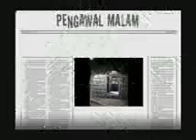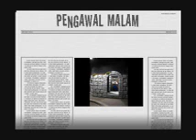9)Pengawal Malam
Misteri Jam 12 dari DJ KC Ria 89.7 fm.
Date :13.09.12.